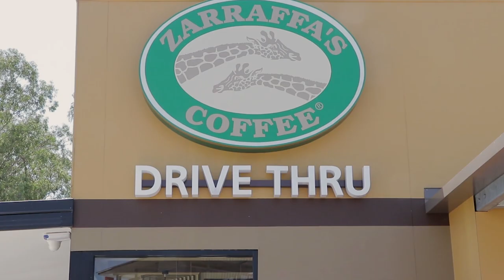Sponsor Promo Video | Credence Media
Does your sporting club or organisation have great sponsors supporting your cause? A great way to honour your sponsors and say 'Thank You' to them is to promote them on your social media channel or website with a unique and quality video.

This type of video is also a great way to attract new sponsors for your organisation or club.